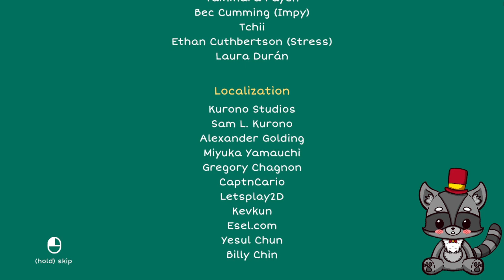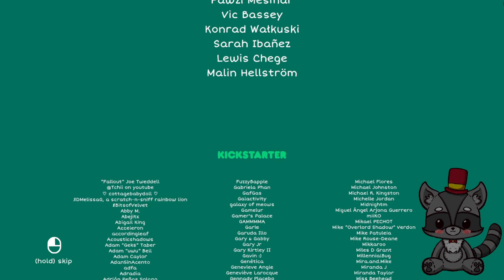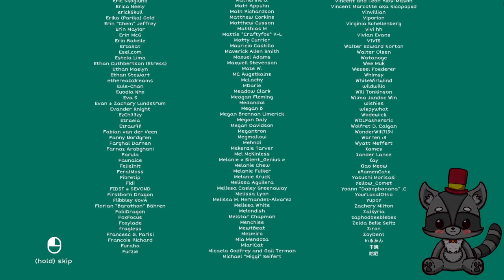Eepy sleepy raccoon plays game that's almost as cute as you.